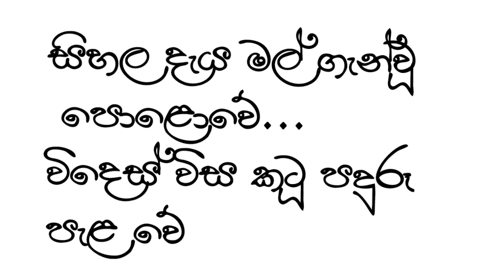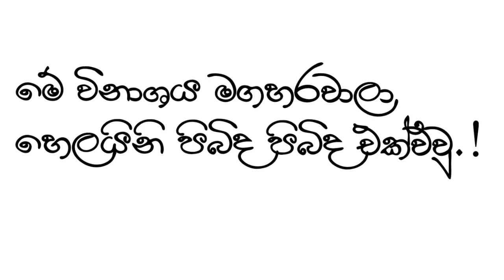මාතා..මාතා.... ළතා වල්පොල,